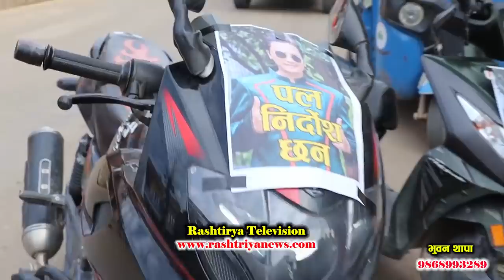पल शाहको घर अगाडि दुर्गेश विरुद्ध नारा लगाय दुर्गेश माथी यसरी खनिय पलका सपोटर हरु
नमस्कार दर्शकबृन्द म भुवन थापा रुन्टी मिडिया प्रा.ली द्धारा सञ्चालित यस राष्ट्रिय टि. भि .मा तपाईहरु सम्पुर्णलाई हार्दिक गर्दछौ । हामी तपाईहरुको माझमा दैनिक रुपमा केही नयाँ केही फरक सामाग्री लियर उपस्थित हुने गर्दछौ।हामीले प्रसारण गरेका सामाग्री पन परे हाम्रो यस च्यानलाई सब्स्कराईब गरी हामी सगै जाडिनुहालो र यहाँहरु को मनमा लागेका कुनै पनी प्रतिकृयाहरु छन भने हामीले प्रशारण गरेको भिडियोको कमेन्ट बक्समा कमेन्ट गर्न सक्नुहुने छ । साथै तपाईहरु सगं अथवा तपाईको गाउँ ठाउँमा पनी हामीले प्रशारण गर्न योग्य कुनै पनी विषय बस्तु छन भने तल उल्लेखित नम्बर हरुमा सम्पर्क गर्न सक्नु हुने छ ।

नोट; हामीले प्रशारण गरेको कुनै पनी सामाग्री अनुमती बिना डाउनलोड गरी अरु कसैले प्रसारण गरेको पाईएमा कानुन बमोजिम कार्बाहि गरिने बेहोरा समेत जानकारी गराउदछौ ।

Host        :      Bhuban thapa
camera   :       dil magar
 Edit       :        Bhuban thapa

Runti Media  Pvt.ltd
       Rashtriya tv
      ghorahi dang